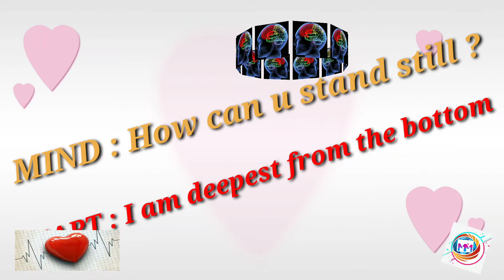MIND Vs HEART ...emotional watsapp status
A simple emotional conversation between Mind & Heart